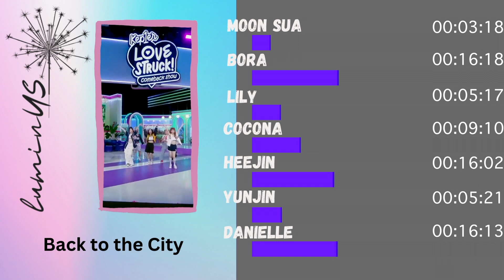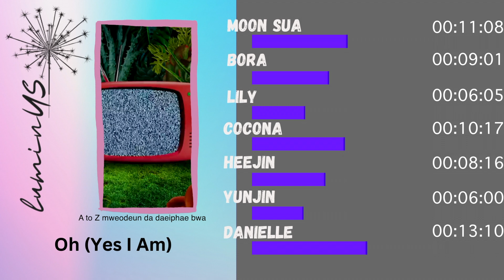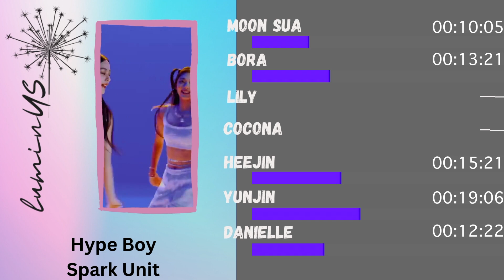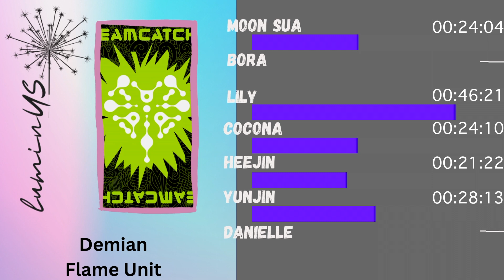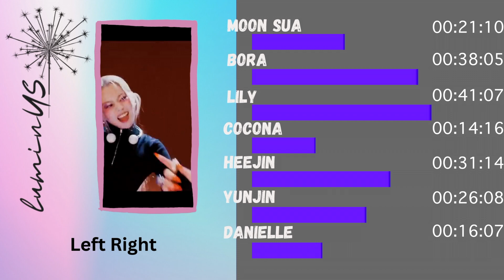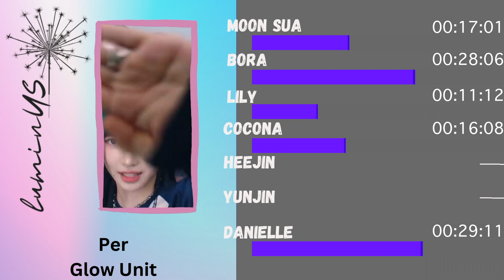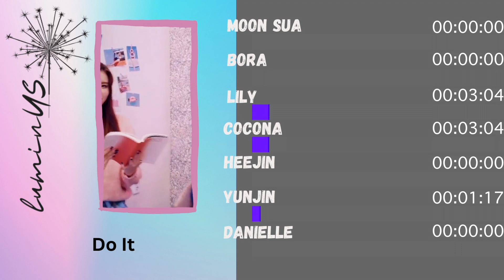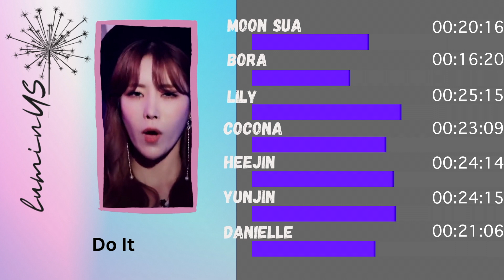[Listening Party] luminUS - The 1st Album: Light It Up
We will be taking a break now. We will be back later with a family collaboration with our two older sister teams. :)